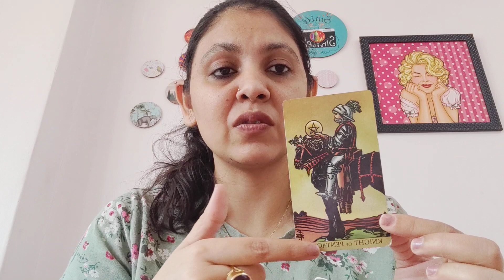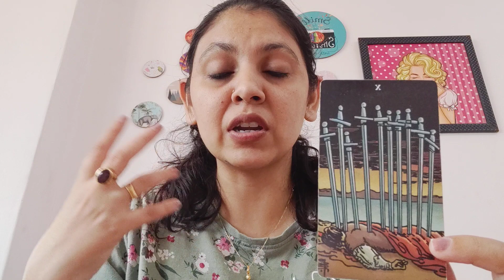TAURUS ♉,(20-28FEB), SINGLES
Fees for three specific questions in detail

1) The waiting period is 6-7 days, Kindly mail only of you have the patience to wait

2) I dnt do less then 3 questions reading.. in case of extra questions the fees will be extra.

3) I dnt do on call /video call or any other form of reading apart from youtube unlisted link .Please dnt ask for that . Really sorry

4) The link of your reading will be active for 72 hours from the time i send it to you .

5)  Sometimes i can't reply quickly on mail so kindly be patient .Sometimes it takes 2-3 days to reply .